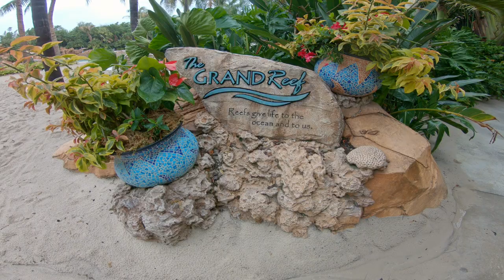Discovery Cove / Dolphin Lagoon and The Grand Reef / Tour around the park / Best nature themed park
Ik bezocht Discovery Cove in Orlando, Florida. Het park behoort tot Sea World, maar heeft een veel mooier doel. Dit park geeft je de mogelijkheid om met allerlei vissen zoals Manta Ray's, maar ook dolfijnen te zwemmen en ze van erg dichtbij te zien. Er worden per dag maar een aantal bezoekers toegelaten. Het park is nooit druk. Het maximale aantal toegelaten bezoekers is 1300 per dag. Het park is een ALL-IN PARK. Dat gaat van eten en drinken, tot handdoeken, snorkel en zonnecréme. Het zit allemaal in de prijs. Voor een kleine meerprijs kun je zelfs toegangspassen voor SeaWorld, Bush Gardens en Aquatica bijboeken.

Ik maakte al vele reizen naar Florida en verzamelde ook veel videomateriaal. Omdat ik het zonde vind om die videos gewoon in de kast te laten liggen, maakte ik deze compilaties.

Vind je deze video leuk? Klik op die meldingsbel en ontvang een automatisch bericht wanneer er een nieuwe video uitkomt.